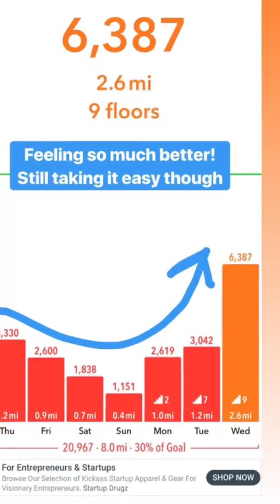Freddie & Alyssa 5/22/19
A Day In The Life - Identity theft, After Buzz interview, trip memories, Benji, back to getting the steps in!